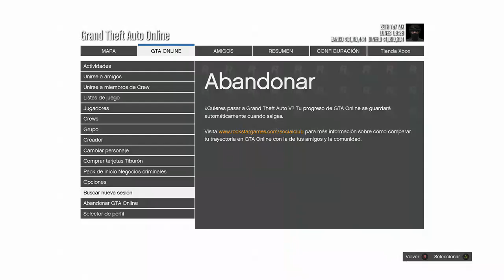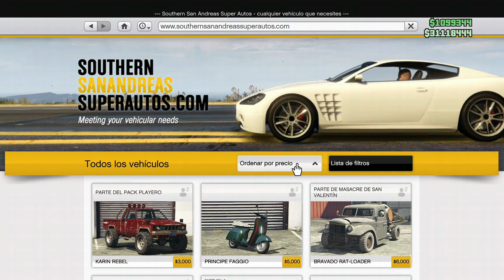**NEW-NUEVO MÁGIC SLOT/ COMO UTILIZARLO EN VEHÍCULOS ESPECIALES(TERRORBYTE) *XBOX1/PS4* GTAV 1.50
▓▓▒ LEA LA DESCRIPCIÓN DEL VÍDEO ▒▓

😎 BIENVENIDOS  A MI CANAL, A TU CANAL A NUESTRO CANAL .

¡¡¡GRACIAS POR SER PARTE DE NUESTRO CANAL ZETH 7U7 MX!!!

GT: ZETH 7u7 MX   AGREGAME Y CON GUSTO JUGAMOS  ;)🏢🚗✈️🚁⛵🏆🎖️💰💰💰💰💰💰💰

ÚNETE A LA COMUNIDAD EN XBOX:  ZETH 7u7 MX

MÚSICA SIN COPYRIGHT (CANAL YOUTUBE) 🎵🎶🎶🎶

***HASTE MIEMBRO DEL CANAL Y DISFRUTA DE VENTAJAS EXCLUSIVAS!!!

QUIERES AYUDAR A GRABAR UN TRUCO-GLITCH ...LO ÚNICO QUE NECESITAS ES SER UN SUSCRIPTOR MUY ACTIVO EN EL CANAL ;)

*OJO: CUALQUIER COPIA DE ESTE VÍDEO SERA DENUNCIADA ...*